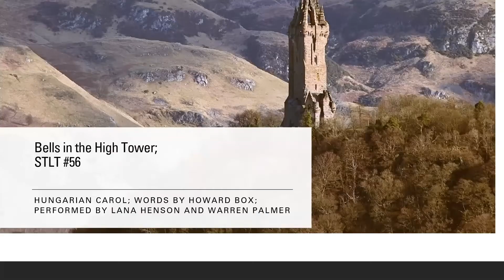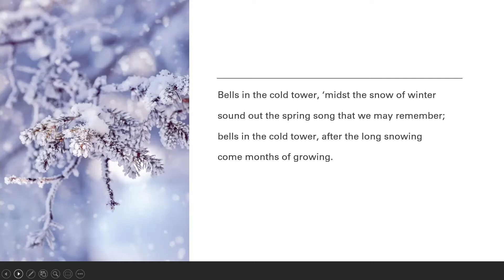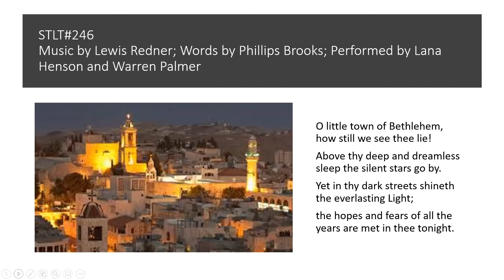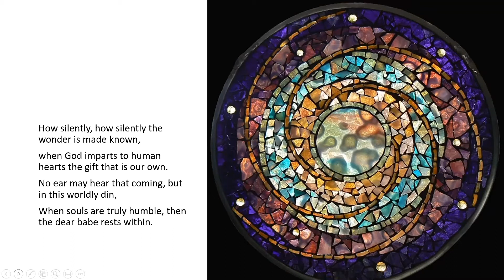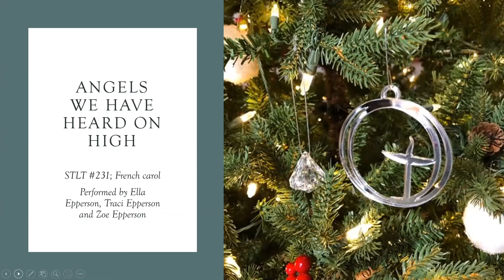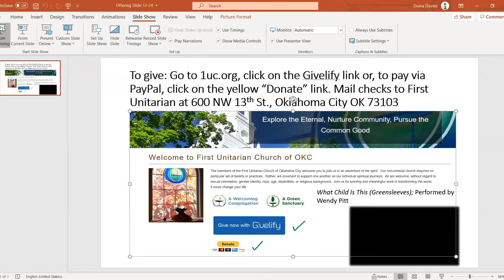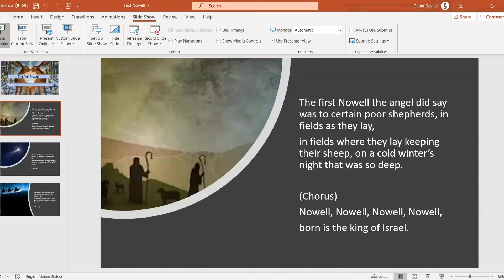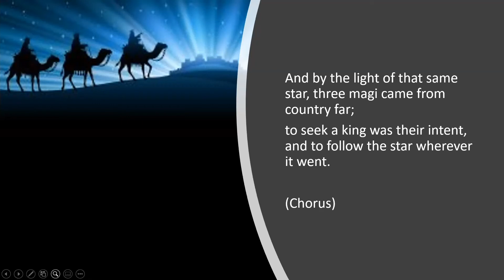Christmas Eve Candlelight Service